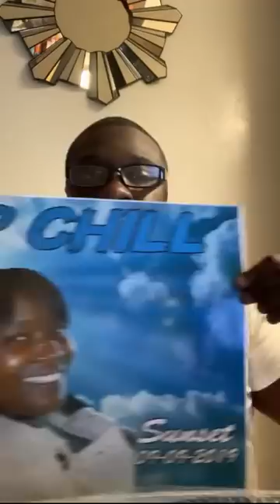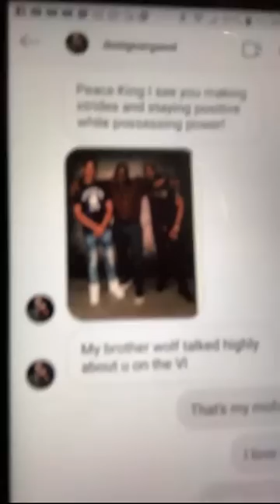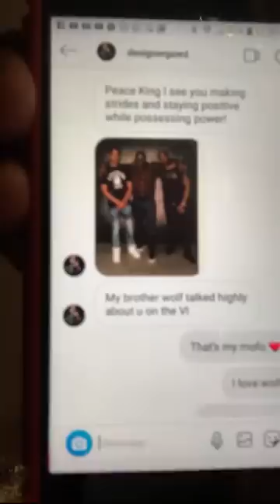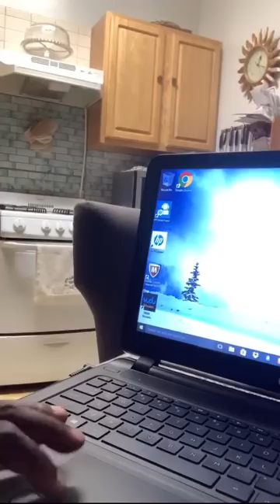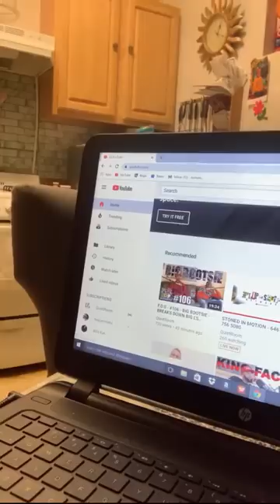Killer Kev Dick wolf Legendary Brothers!